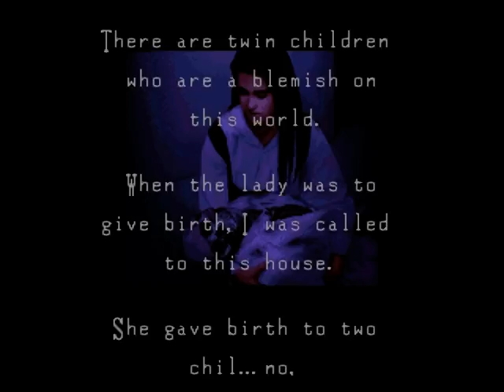Clock Tower: Terminator Mary!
Since I didn't get to show this in the Let's Play, here's the scene. Most of the video has been sped up 2.5 times so you don't have to sit through me running around.

How to get this scene:

1. Play through the game as though you're going to get the S ending. DO NOT KNOCK OVER THE JAR WITH THE BRAINS IN IT.
2. After reading the note from the skeleton, go to the gold room.
3. When you regain control, click on the lights.